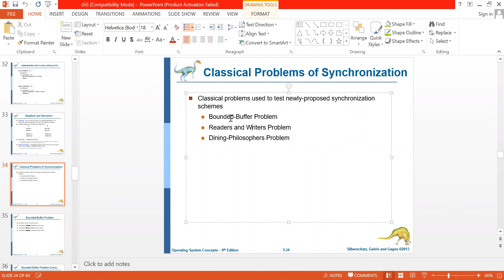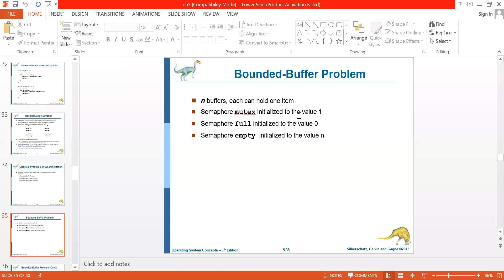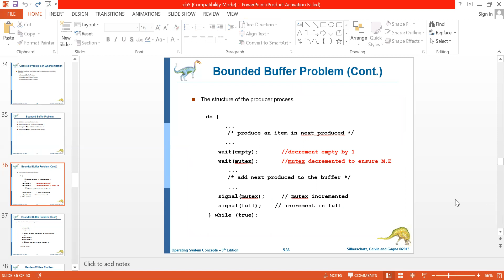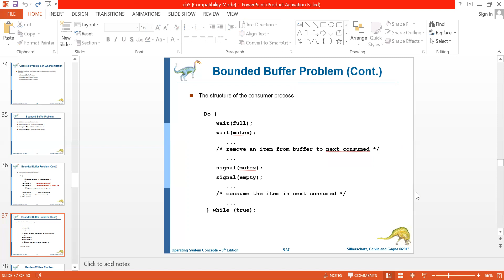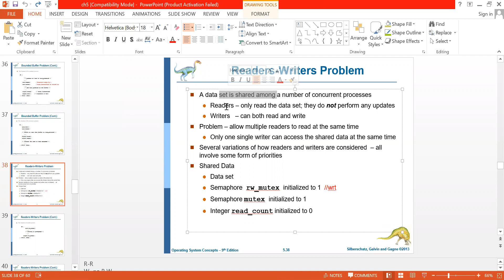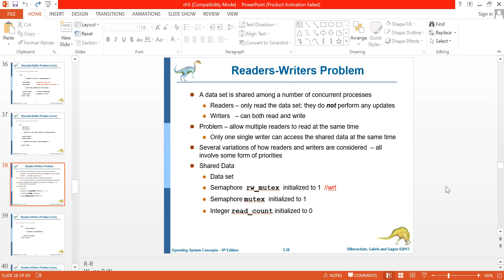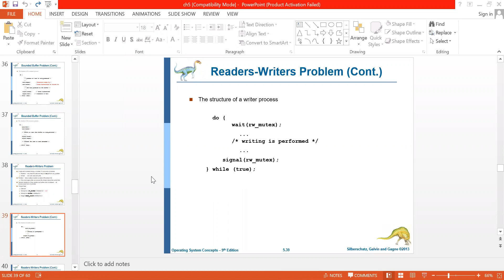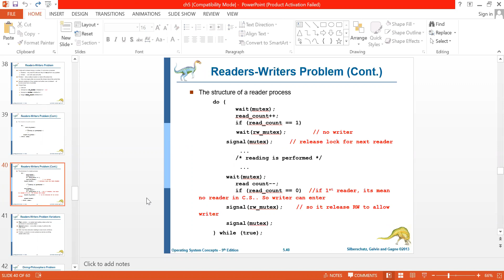IThub_OS_lect 10